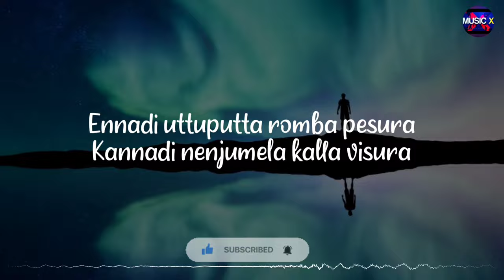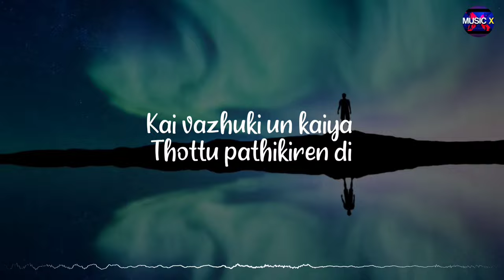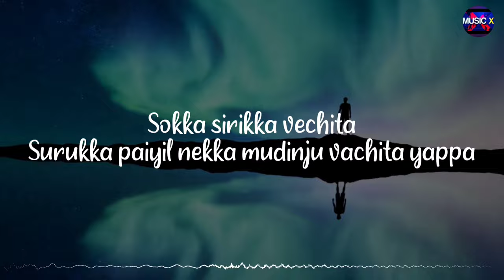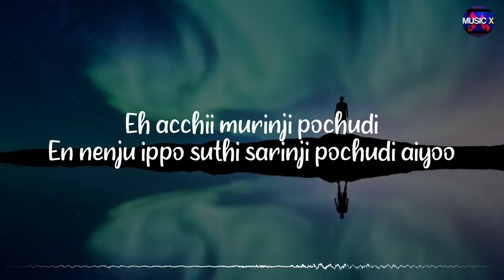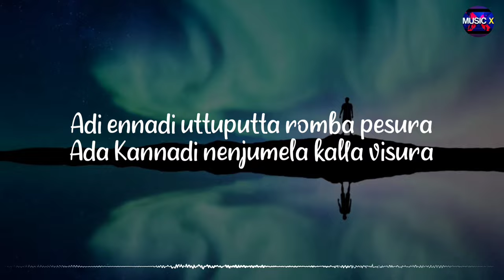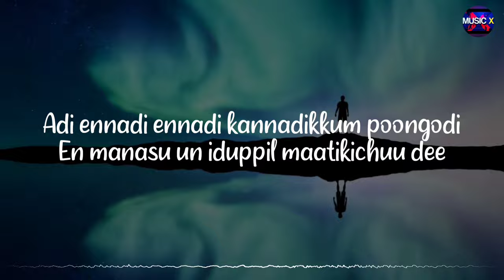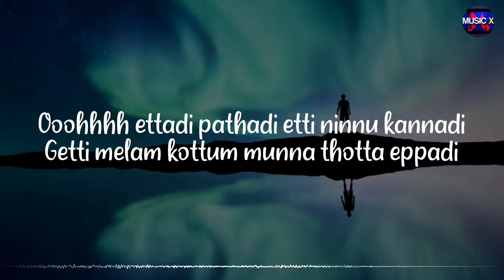𝗞𝗮𝗮𝘁𝗵𝗮𝗱𝗶 𝗣𝗼𝗹𝗲 (Lyrics) - Kuppusamy x Kalpana | DSP | Maayavi | Suriya | Jyothika /\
YouTube channel of Musicx Paradise. Bringing you the best in Music/Song.

There is never a need to strike a video down when you can get it removed within the same day and keep the channel and yourself happy.

~Musicx Paradise🖤

😇Just close your eyes and listen to the song (Kaathadi Pole) with your 🎧Headphones. Just Try!

Movie/Album: Maayavi
Singers: Ushpavanam Kuppusamy, Kalpana
Lyrics: Na. Muthukumar
Music Label: @apinternational

Lyrics:

Eh kaathaadi pola endi enna suthura
Eh choo mandra kaali pottu sutha vekkira

 Choo mandra kaali pottu sutha vekkira

Ennadi uttuputta romba pesura

Kannadi nenjumela kalla visura

Thindadi thindadi thindaadi sokki nikkura

Adi ennadi ennadi kannadikkum poongodi
En manasu un iduppil maatikichu dee

Eh ettadi pathadi etti ninnu kannadi
Getti melam kottum munna thotta eppadi

Eii kirukki naan thikki thikki kathi mela nadakuren di
Kai vazhuki un kaiya thottu pathikiren di

Eii kirukka un kannu rendum pathikira vathi kuchida
Nee paatha ulla thappu thanda nadakuthada

Sokka sirikka vechita
Surukka paiyil nekka mudinju vachita yappa

Rengi renga vechita
En sindhanaiya thaengi thazhumba vechita

Hoieh ennadi ennadi kannadikkum poongodi

Haan ettadi pathadi etti ninnu kannadi

Hey..hey..hey..hey
Hey..hey..hey..hey

Enna choo mandra kaali pottu sutha vekkiraahhh..aahhh

Oh oon iduppu oru railu petti polathaan kulunguthadi
En ilama thandavalam vittu kuthikuthadi

Ada en manasu oru nagha petti pola thaan irukuthada
Un vayasu atha thottu thoottu thiruduthada

Eh acchii murinji pochudi
En nenju ippo suthi sarinji pochudi..aiyoo

Vetkam odanju pochuda
En moola kulla patchi parandhu pochuda aiy aiy

Eh ennadi ennadi kannadikkum poongodi

Oooh ettadi pathadi etti ninnu kannadi

Ah..ha ..ha haha .ha .ha ..ha

Hmm..ah..ohh.ahhh..yeahh.

Adi ennadi uttuputta romba pesura

: Ada Kannadi nenjumela kalla visura

En manasu un iduppil maatikichuu dee

Ooohhhh ettadi pathadi etti ninnu kannadi
Getti melam kottum munna thotta eppadi Appadithan

kathadi pola suthura penne song,
kathadi pola song,
kaathadi pole,
kaathadi pola lyrics,
kaathadi pole lyrics,
kaathadi song,
kaathadi lyrics,
kaathadi remix,
kaathadi pole suthuren penne whatsapp status,
kaathadi pole endi enna suthura whatsapp status,
kathadi pola enna suthura penne song lyrics,
Musicx Paradise,
dsp songs,
maayavi movie songs,
suriya movies,
jythoika movies